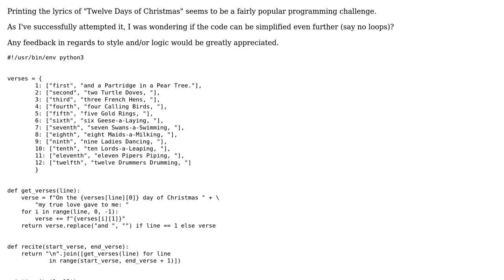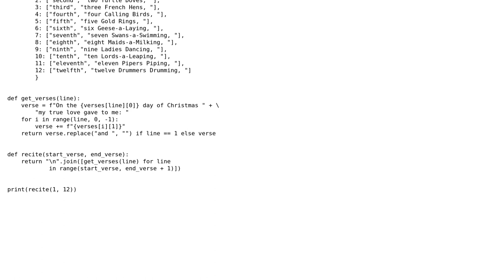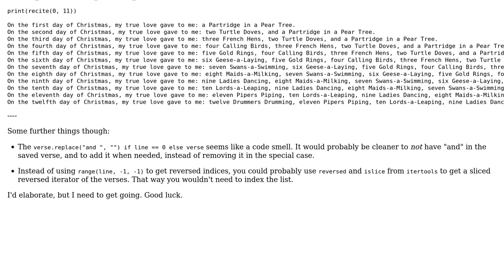Code Review: Twelve Days of X-mas in Python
With thanks & praise to God, and with thanks to the many people who have made this project possible! You are responsible for your own actions.